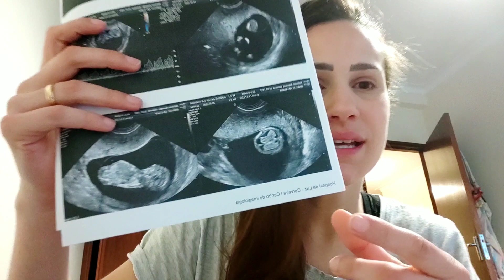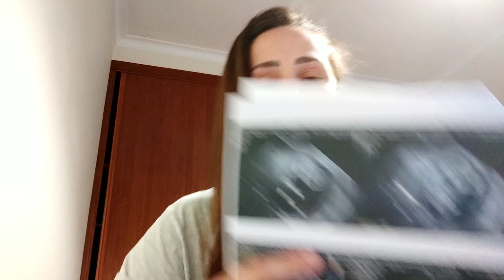Atendimento Público Brasil VS Portugal qual é o Melhor ? + Minha primeira ecografia | Vlog´s Vanessa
beijos até o Próximo fuiiiiiii

Se increvam no canal !!
Não esquece daquele LIKE ...